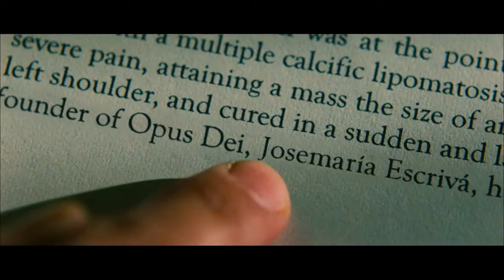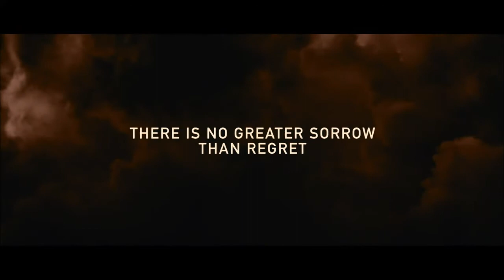There Be Dragons Trailer 2011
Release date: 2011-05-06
Director: Roland Joffe
Lead actor(s): Charlie Cox, Wes Bentley, Dougray Scott
Cast: Unax Ugalde, Olga Kurylenko, Pablo Lapadula, Golshifteh Farahani
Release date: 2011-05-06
Director: Roland Joffe